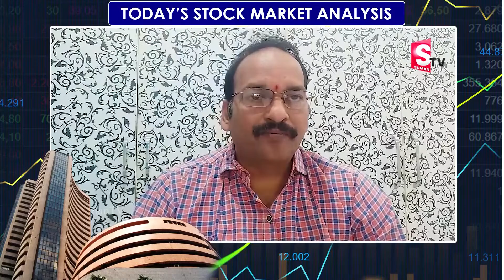December 13th 2021 - Stock Market Updates | Stock Market in Telugu | Sumantv Money Coach